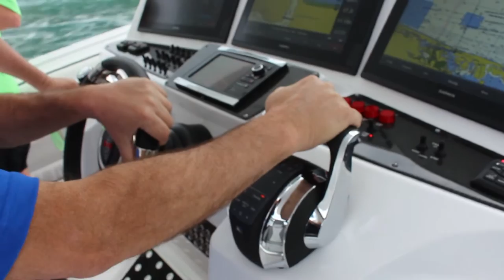Legend Marine Cigarette Testing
Ride along with Legend Marine while they test out a Cigarette Center Console.